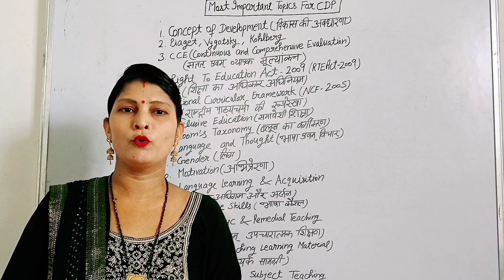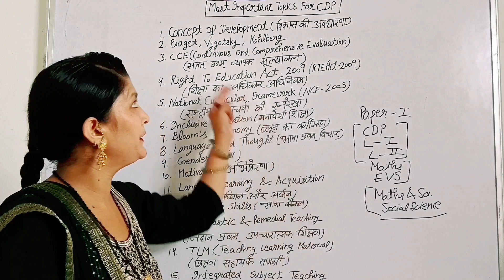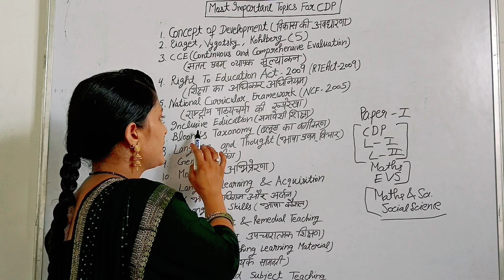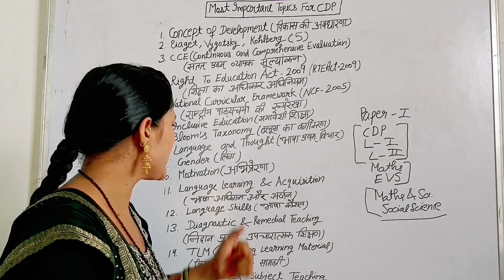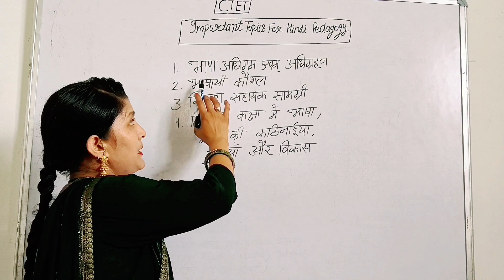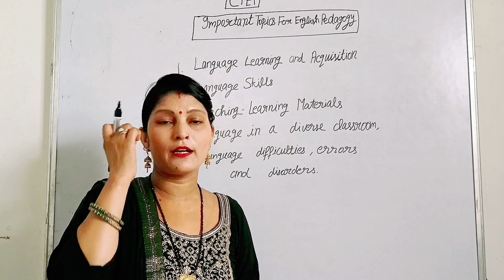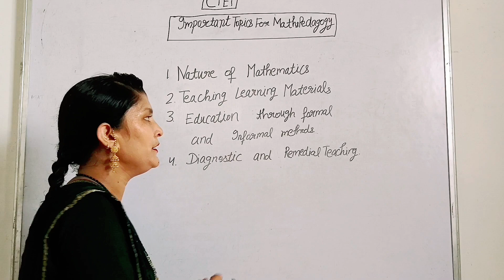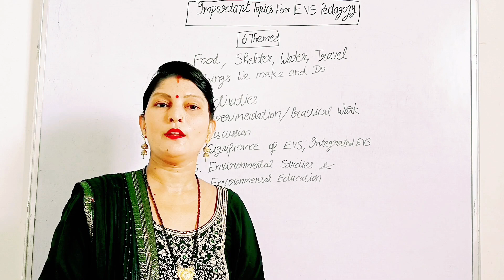।Most Important Topics For CTET।Only ये टोपिक करें और CTET में लाएं 120+ Marks ।bhawnamaths8663।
Your Queries-
Most Important Topics For CTET
CTET k Important Topics
How To Crack CTET
CTET kaise crack kre
CTET kaise pass kre
CTET Prepration Tips
CTET Prepration kaise kre
How To Qualify CTET
CTET kaise qualify kre

Bhawna MAThS